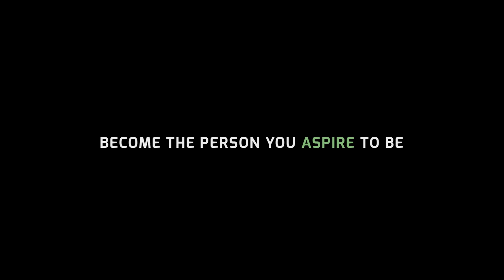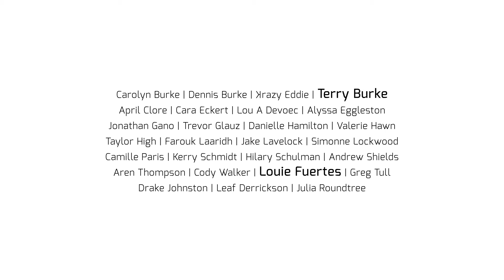"The Precedent" - Delve: Set in Motion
Official release of "The Precedent", Delve: Set in Motion's first of several music videos. Get ready to experience the mysteriousness that is caving and discover what it means to truly explore caves.

Thanks to all our supporters thus far and especially IdeaXfactory, a contemporary art exhibition center located in Springfield, Mo. for supporting Delve by funding our first music video. Be sure to check them out

Don't forget to take on a challenge and work towards trying something new that you've never done before.